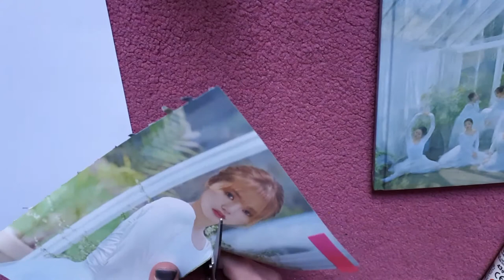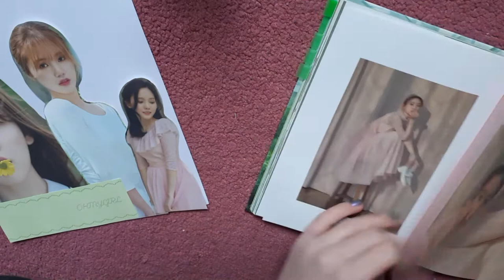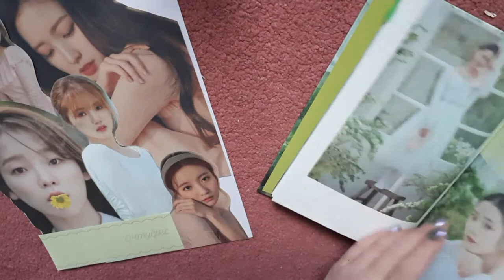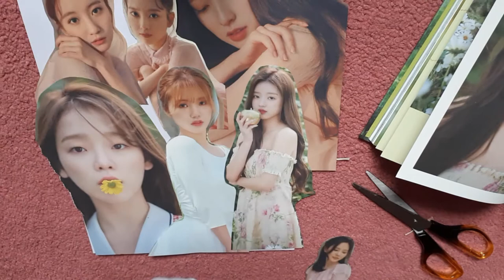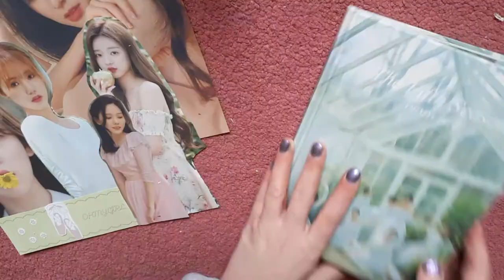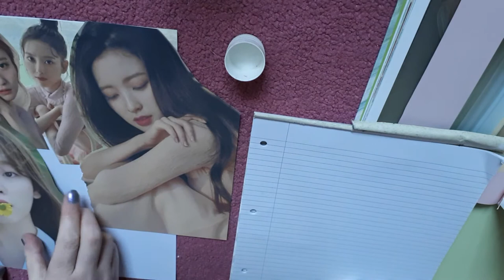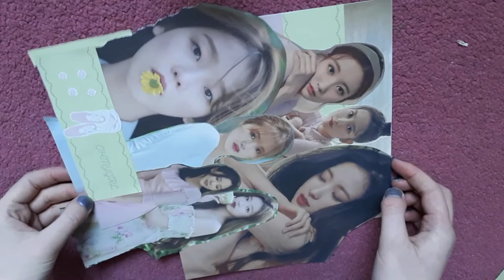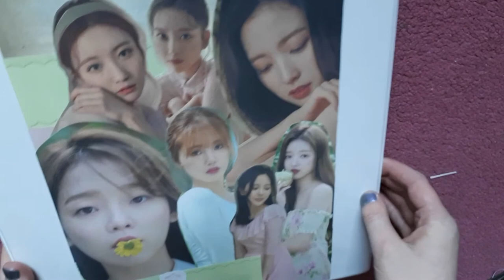MAKING A BINDER COVER FROM A KPOP ALBUM ✨ oh my girl diy collage binder cover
don't hate me for cutting up the album 🙃 it was a spare and a 2nd press copy and it had a massive dented scratch on the back so. if you want to save one of my many spare dun dun dance albums from the same fate though, you can dm me on Instagram 😉

~about me~
name: edith
age: 20
pronouns: she/her
ults: oh my girl

~socials~
collection instagram: @candy_hyojung
trade/sale instagram: @candyhyojungtrades
depop: @edithella